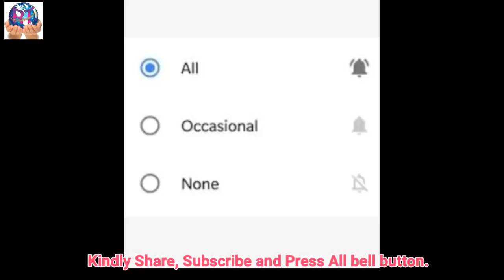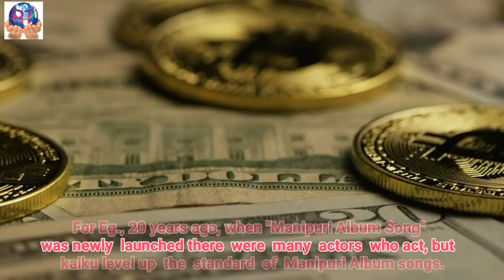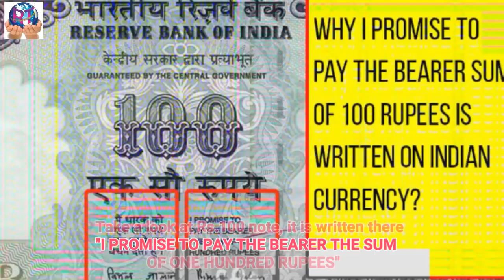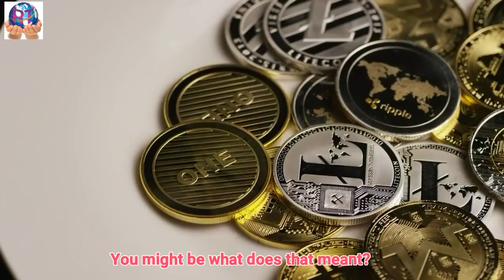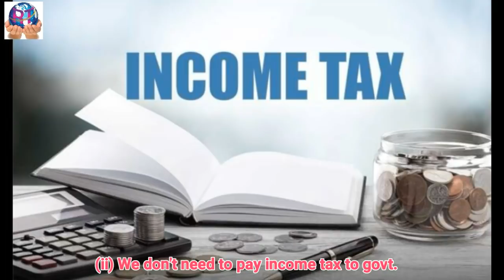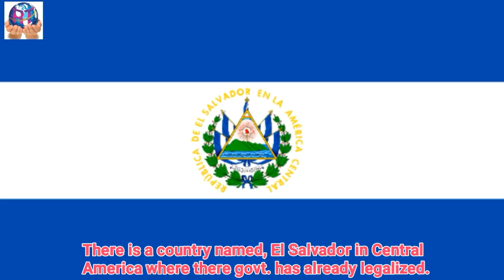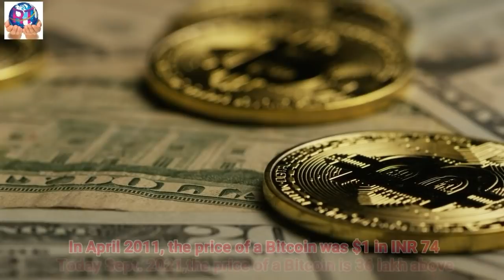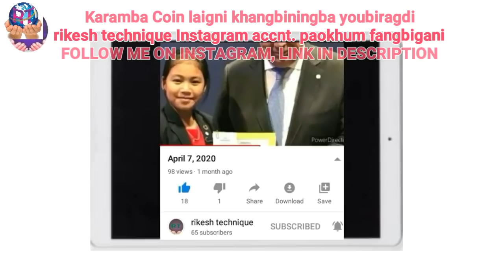What is BITCOIN? Asidagi Income kayam tanba yabage? BITCOIN asigi kanaba amadi mangjba karino?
This video is about cryptocurrency like bitcoin,dogecoin, ethereum,cardano etc. Who founded bitcoin, how to buy all full details in manipuri language.

(FOLLOW) toubiyu 🙂💞

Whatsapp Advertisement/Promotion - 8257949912